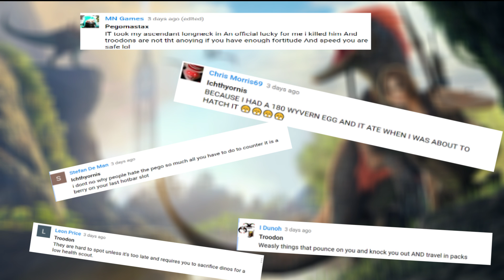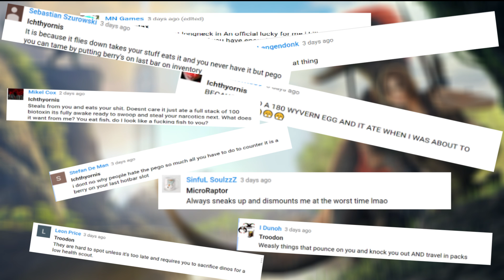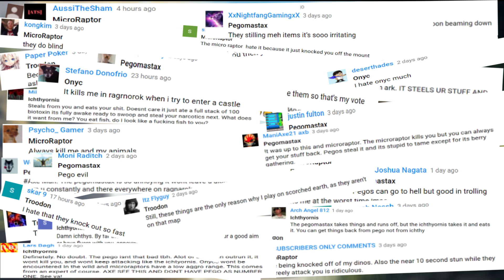TOP 5 ANNOYING CREATURES | ARK SURVIVAL EVOLVED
TOP 5 DINOS YOU NEED TO TAME | ARK SURVIVAL EVOLVED